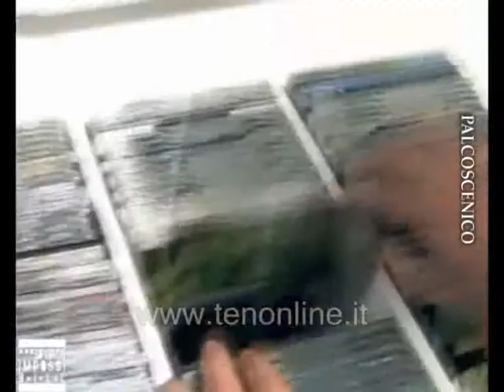TEN - PALCOSCENICO 07-01-2012